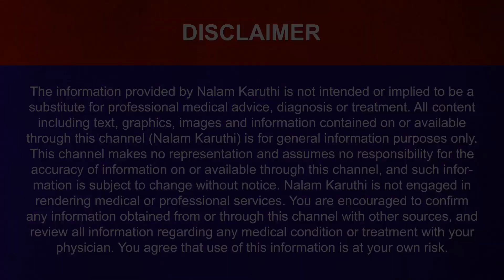கேழ்வரகு நன்மைகள் | Benefits of Ragi in Tamil | தினமொரு நலம் 37